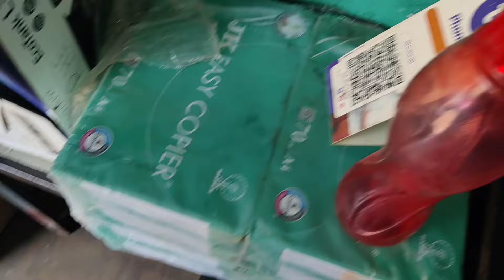EPSON L3110 L3210 L3150 L3250 Series Waste Ink Pad Cleaning || Tips and Solution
👉Other Solution and Tips Video Link--

epson l3210 waste ink pad kase saaf karen
epson l3210 waste ink pad replacement kaise karte hain
epson printer waste ink pad cleaning kaise kare
epson l3210 waste ink pad overflow kaise thik kare